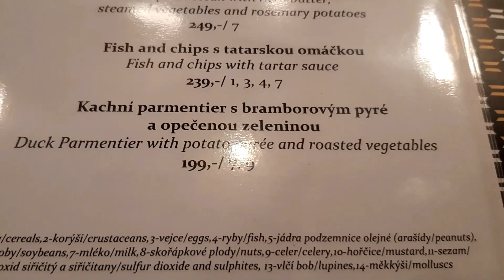Kachnička z Imperiálu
První den po restrikcích uzavřených restaurací
a já jsem pozvaná na oběd.
Tedy bylo to překvápko a já šla do luxusní restaurace
v dopraváckém mantlu. No co ?
Člověk se nesmí stydět za to, že roztáčí kola kapitalismu.
Na oběd mě pozval Pepa.
Že nevíte o koho se jedná ?
Závěrečná obrazovka vám prozradí :-)
MERCH Jarka Broki pořídíte vyhledáním na stránkách  ZDE:
...vyhledejte :
Motivy / Youtubeři / Museři / Jarka Broki
Ve střihu použita skladba : Fwends od Reed Mathis
Něco málo o Jaroslavě Brokešové alias Jarce Broki
MOTTO: